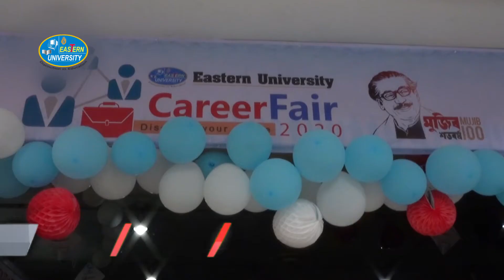Features Video on Eastern University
Committed to an ideal of "quality higher education at an affordable cost", a group of educational philanthropists comprising academics, industrialists, engineers and retired civil servants established Eastern University in 2003. The vision of Eastern University is to be a globally recognized university in its chosen fields of higher education and research in terms of quality. The mission  of EU is to equipped the students with knowledge and skills essential for leadership in private and public sector in the increasingly competitive and globalized environment. It's goal is to be on of the top five private universities by 2020.

Eastern University is widely known for its quality education, superior faculty composition, excellent academic environment, sincere care for students, extensive co and extra-curricular activities, successful internship and job placement, modern digital library, good governance and administration and convenient location of campus.